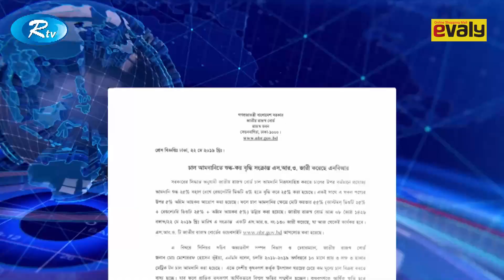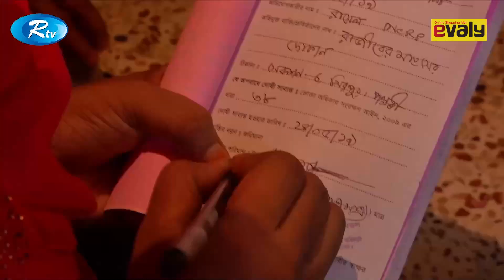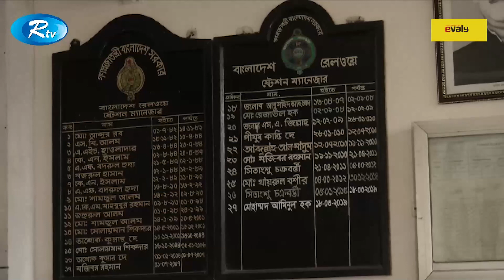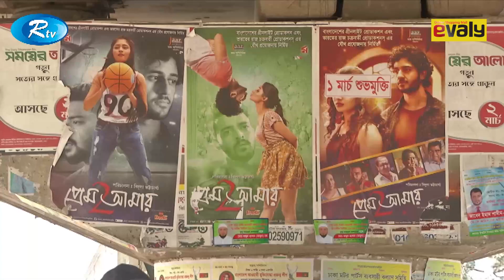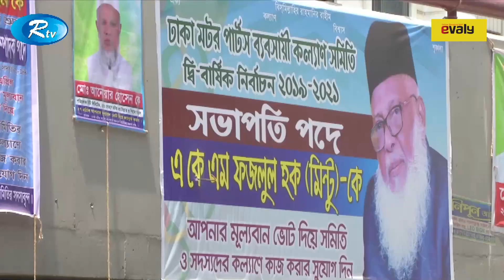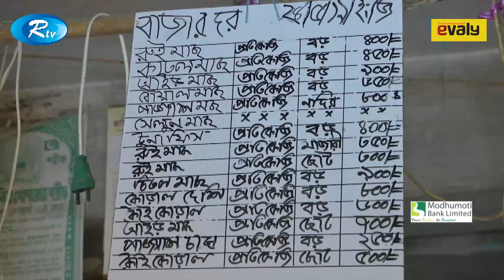Rtv News | সন্ধ্যার সংবাদ | 24 May-2019 | Sondhar Songbad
News : Rtv News | সন্ধ্যার সংবাদ | 24 May-2019 | Rtv | Sondhar Songbad

- Team RTV